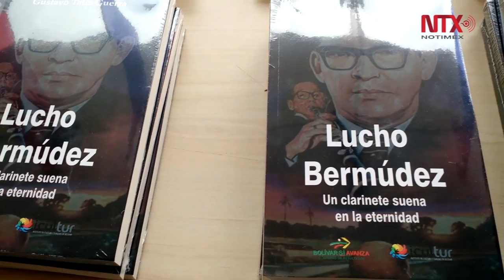Lucho Bermúdez, "Un clarinete suena en la eternidad": Gustavo Tatis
El libro del escritor Gustavo Tatis, es un homenaje al genio Lucho Bermúdez, que con su música puso a bailar a los colombianos con sus ritmos tropicales